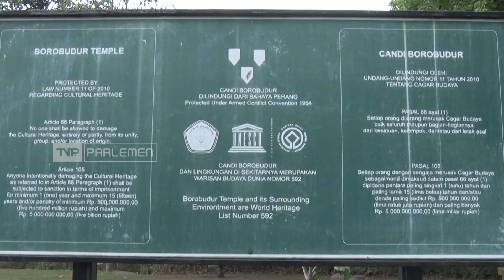TVR 120 - Komisi VI DPR RI : Akses TOL : Urai Kemacetan, Tumbuhkan Perekonomian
Saat liburan tiba kemacetan kerap menjadi momok bagi Daerah Istimewa Yogyakarta yang memiliki banyak destinasi wisata. Berkaitan dengan itu Anggota Komisi VI DPR RI Subardi mendukung pembangunan jalan TOL untuk membuka akses di kawasan Yogyakarta dan sekitarnya.

Narasumber :

Subardi/Anggota Komisi VI DPR RI/F-PNasdem/D.I. Yogyakarta